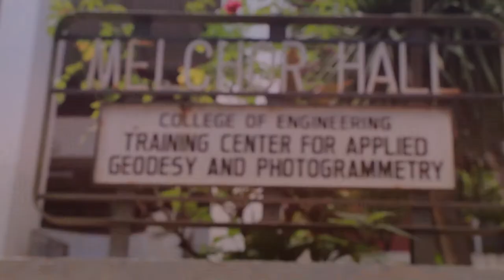Sideshot: Geodetic Engineering Graduation Dinner 2015